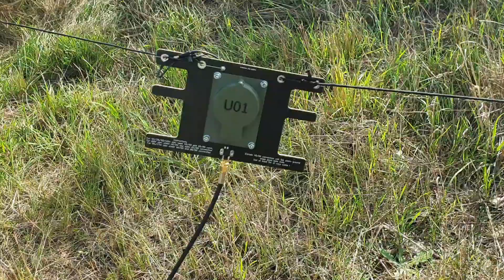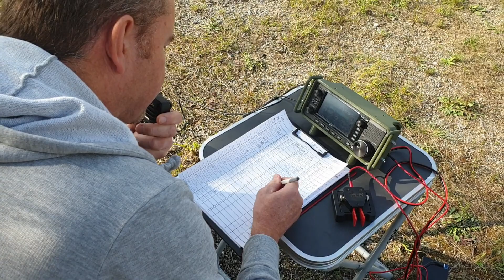U01 Antenna in action - with DJ5RE !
Short and unplanned activation of DLFF-0067 with DJ5RE
49 QSOs in 55 Minutes with U01 Antenna
for Details